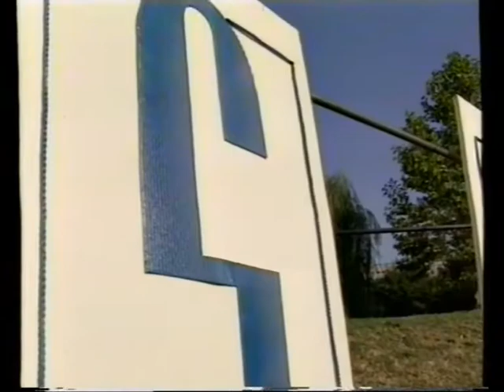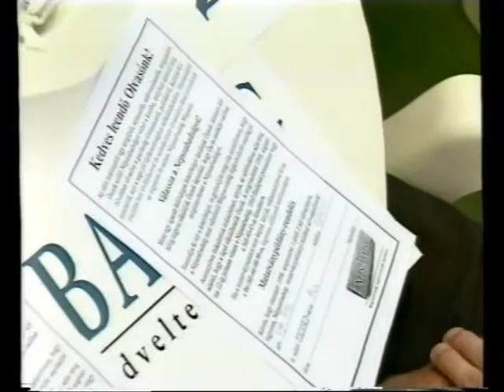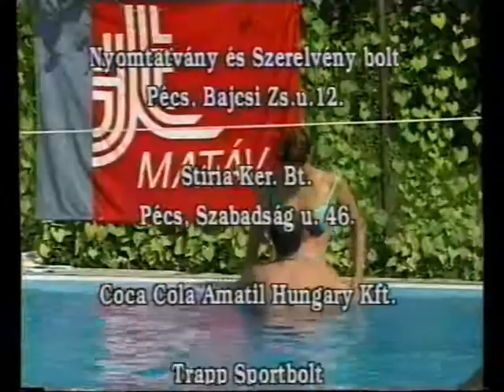Sport (1998.08.) Pécs TV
Sport
Idő: 00:28:42
Készítették: Szebeni János, Posta János, Fuchs Richard (szerkesztő-riporterek), Nitsch Csaba, Blaschek Károly (operatőrök), Szőke Zoltán, Bede Sádor (technikusok), Ludván Zsolt, Gerebenics Andor (videografika), Tóth Zsolt (vágó), Sebestyén Tamás (hangtechnikus), Salamon Éva (marketing vezető), Poór Kriszta, Garas Judit, Csizmadia Gabi (asszisztensek), Birta Endre (fotó), Fodor Norbert (felvételvezető), Salamon László (gyártásvezető), Nyilas László (felelős szerkesztő), Kismányoky Károly (főszerkesztő), Keresnyei János (produkciós vezető)

Tartalom:
- XI. Pepsi Futás a Pécsi-tó körül
(Megszólalók: Kovács János szervező; Pintér Betti, a Pécsi Atlétikai Club sportolója; Kőműves Norbert, a Pécsi Atlétikai Club sportolója)
- A Pécs TV sportnapja a JPTE Pollack Mihály Műszaki Főiskolai Kar strandján (I. rész)
(Megszólalók: Járai Ferenc (MATÁV Rt.); Rabb Ferenc (Zengő-Fordan Rádió); Keresnyei János, a Pécs Tv ügyvezető igazgatója; Stefanov Alexandra (Népszabadság); Juhász István, a MATÁV Rt. Pécsi Igazgatóságának igazgatója; Sebestyén Tamás súlyemelő)

A rendezvény támogatói: a MATÁV Rt. Pécsi Távközlési Igazgatósága, Népszabadság, Plastex Műanyag- és Textilipari Kft., Szaturnusz Sport- és Divatáru, Sabala Kft. – Papírvár, Nyomtatvány és Szerelvénybolt Pécs, Stiria Bt., Coca Cola Amatil Hungary Kft., Trapp Sportbolt, Cserneczky Italnagyker, Olympia Fitness, Maggie Női Fitness Szalon, Kaland Turisztikai Bolt

Megjegyzés: hanghiba!